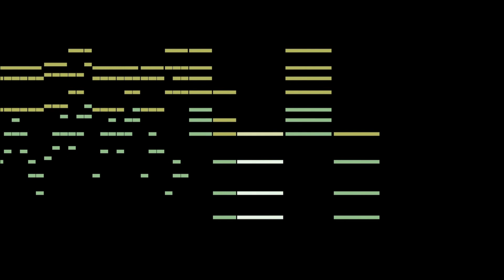Etude in C Major || Op 5 No 1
Original composition.